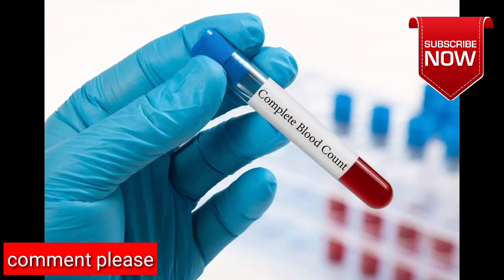pregnancy Blood Test । 7 Common tests During Pregnancy । pregnancy test ।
Hello friends may is video me aapko bataye  pregnancy test in Hindi , ke bare me welcome my MD health channel me.

topic cover-  pregnancy me kon se test hote hai
pregnancy mein kaun kaun se test hote hain

usg level 1 test

cbc test in pregnancy

rbs test in Hindi

urine rm test in hindi

tsh test in hindi

pregnancy test in hindi

how to check baby health

baby health test,pregnancy symptoms

Blood Test for Pregnancy in hindi

cbc test in hindi price